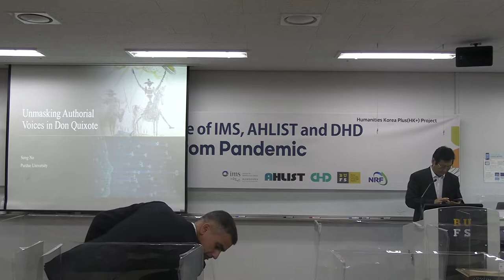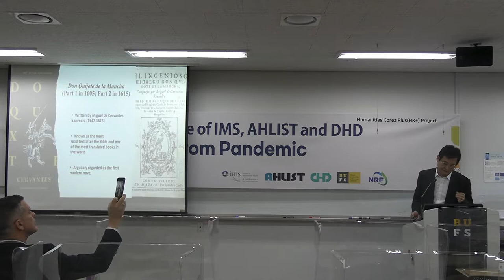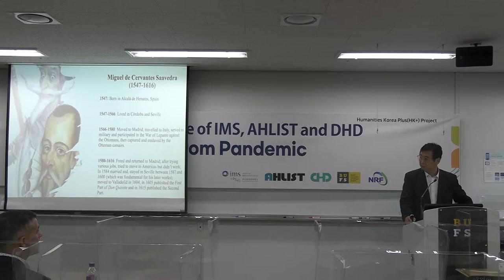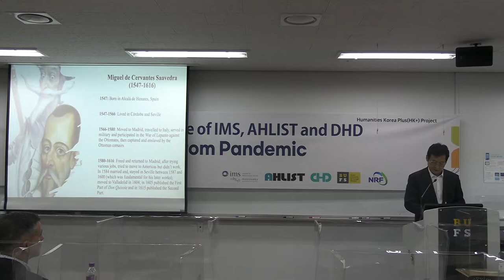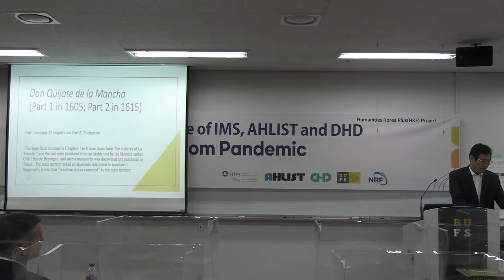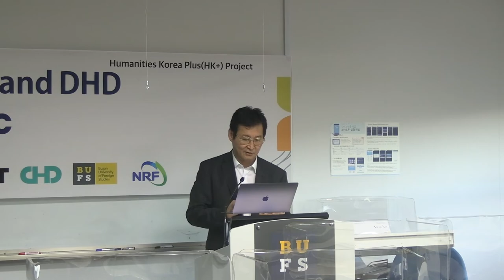Unmasking Authorial Voices in Don Quixote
2022 Joint Conference of IMS, AHLIST and DHD

Presenter : Song No(Purdue University)